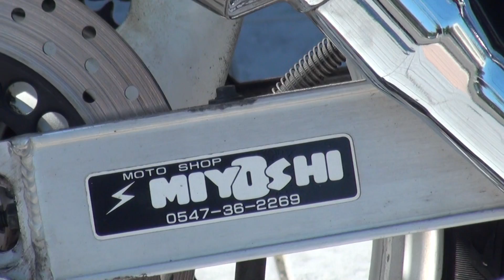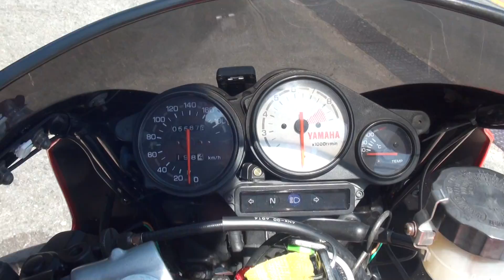TRX850 4NX 5Valvo DOHC TWIN YAMAHA ヤマハ・TRX850 MOTO SHOP MIYOSHI 時代を彩ったバイクたち TDM900 TDM850